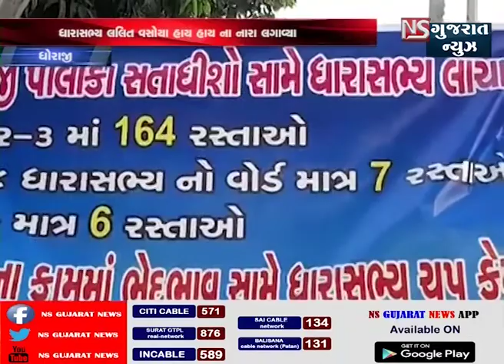ધોરાજીમાં ધારાસભ્યની કામગીરી થી લોકો નારાજ || NS GUJARAT NEWS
ધારાસભ્ય લલિત વસોયા વિરુદ્ધ નારા લગાવાયા